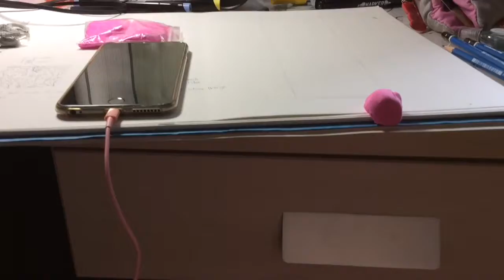The love story of a light clay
Cute little love story of a clay